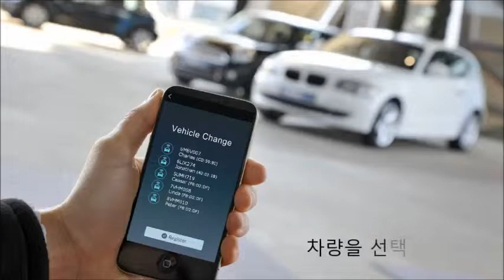임팔라 스마트폰기반 자동차 디지털 키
현대, 기아 차에서 2019년 3월 출시예정인 쏘나타에 스마트폰 기반 디지털 키가 내장된다고 소개되었습니다.  완성차의 특성상  다양한 기능을 직접 제어가 가능하지만 스마트폰, 리모컨이 없는 긴급상황에서 차량출입이 불가합니다.  한편 비스로의 아이키프리 프로는 긴급상황에서 번호키 입력으로 차량출입이 가능하고 다양한 기능을 제공합니다.   보다 상세한 내용은 비스로 홈페이지를 참조하세요.